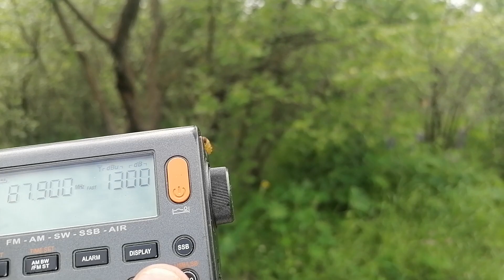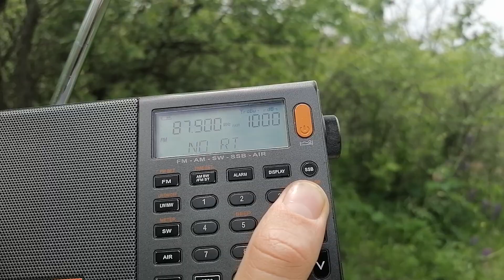[Es] 87,9 MHz - RAI Radio 1 - Arezzo/Alpe di Poti (2213 km)